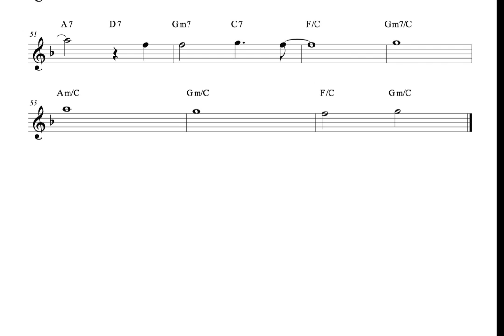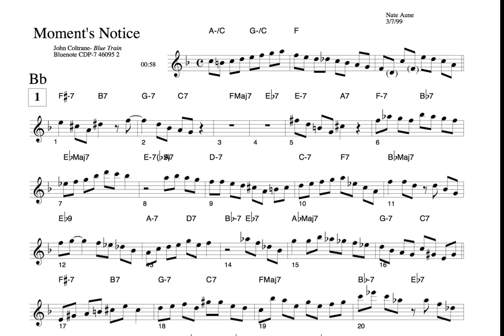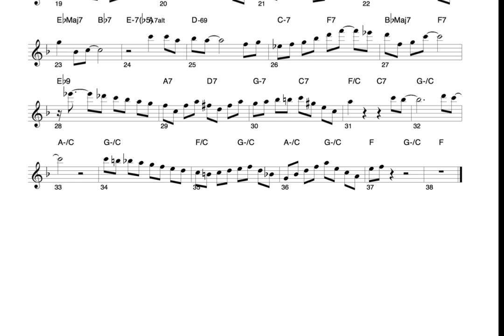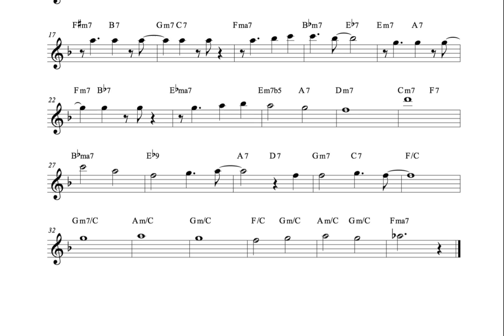John Coltrane (Moment's Notice)